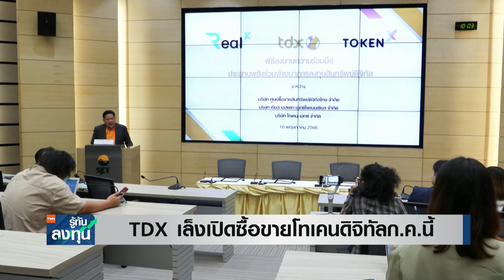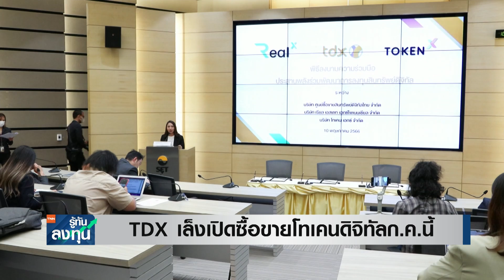TDX เล็งเปิดซื้อขายโทเคนดิจิทัล ก.ค. นี้ I TNN รู้ทันลงทุน I 10-05-66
นายแมนพงศ์ เสนาณรงค์ ประธานกรรมการ  บริษัท ศูนย์ซื้อขายสินทรัพย์ดิจิทัลไทย จำกัด หรือ TDX บริษัทในกลุ่มตลาดหลักทรัพย์แห่งประเทศไทย กล่าวว่า ในเบื้องต้น TDX น่าจะสามารถเปิดให้บริการซื้อขายโทเคนดิจิทัลตัวแรกได้ภายในเดือน ก.ค.- ส.ค. หรือในไตรมาส 3 ปีนี้

ทุกวันจันทร์-ศุกร์ เวลา 17.00-17